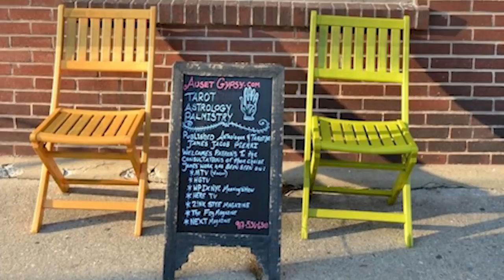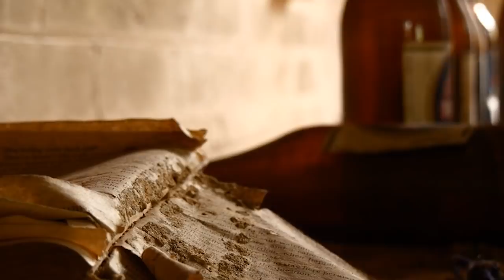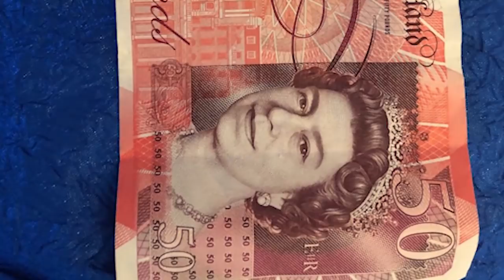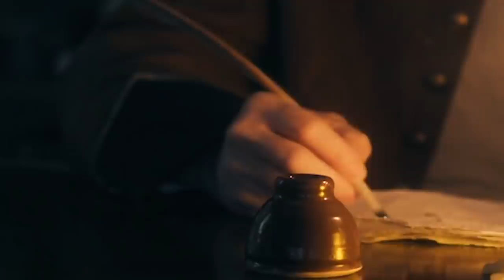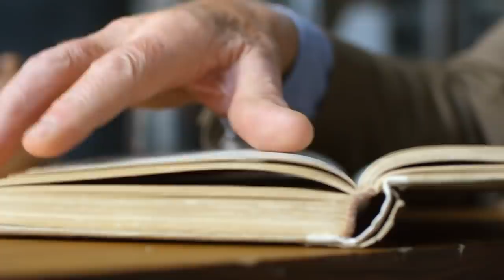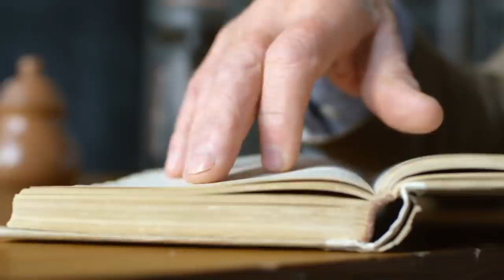special video for unmarried people who want to marry with someone special | Urdu Cover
Produced by : Talha Labib
Voice Over : Majid Malik
S.E.O :  Zain Mehmood